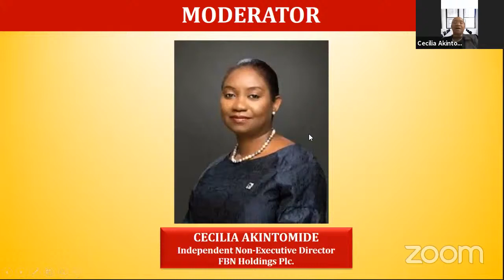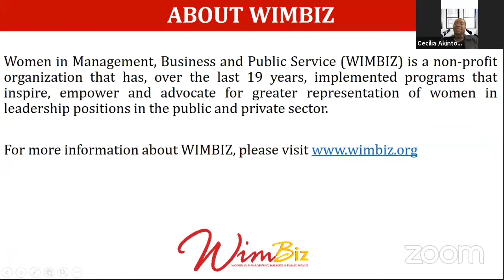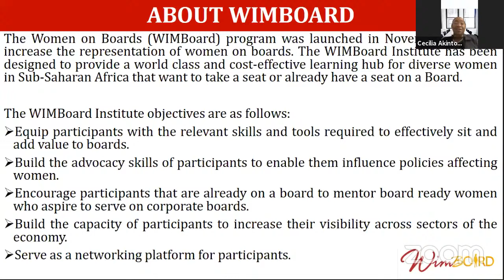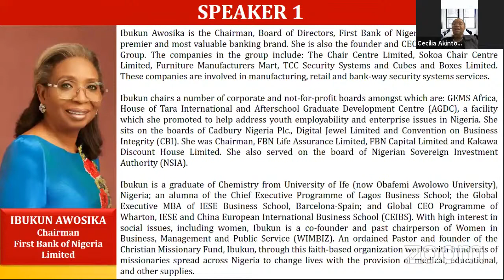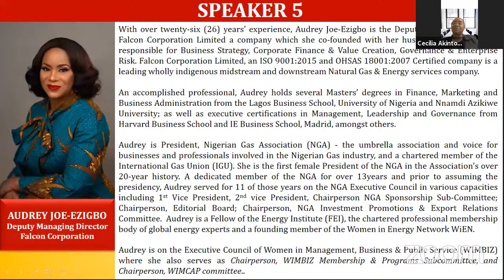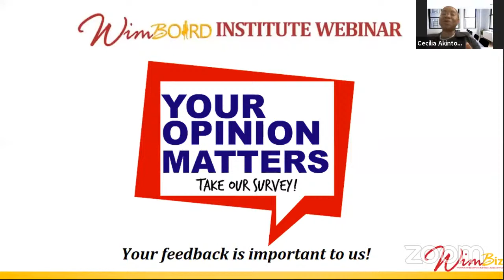WIMBIZ Women on Boards (WIMBoard) Institute Webinar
The Women on Boards (WIMBoard) Programme is designed to increase the representation of women on Boards, supporting women to achieve their full potential and making significant contribution to national development

Speakers:
1. Mrs. Ibukun Awosika; Chairman First Bank Nigeria Limited
2. Mr. Mitchell Elegbe; GMD/Founder, Interswitch
3. Mrs. Oyeyimika Adeboye; MD, Cadbury Nigeria
4. Mrs. Bisi Lamikanra; Partner & Head of Advisory Services, KPMG Nigeria
5. Mrs. Audrey Joe-Ezigbo; Deputy Managing Director, Falcon Corporation

Moderator: Ms. Cecilia Akintomide; Independent Non-Executive Director, FBN Holdings Plc